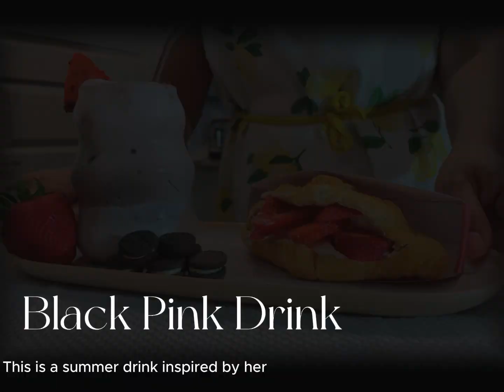Home Cafe | Black Pink Drink | Korean Strawberry Milk and Oreo Drink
Hello everyone! 🌸

Welcome to my cozy home cafe! Today, I’m excited to share with you a special ASMR vlog where I’ll be making a delicious Black Pink Strawberry Oreo drink. This fun and yummy recipe is inspired by the colors and vibes of Blackpink, and it's perfect for a refreshing treat.

In this video, you'll experience the soothing sounds of blending, mixing, and pouring as we create this beautiful and tasty drink. Sit back, relax, and let the ASMR sounds bring you a sense of calm and tranquility.

Recipe
Simple strawberry syrup
Milk of your choice
Oreos

Mix milk and strawberries
Milk milk with crushed oreos
Add to a glass with ice